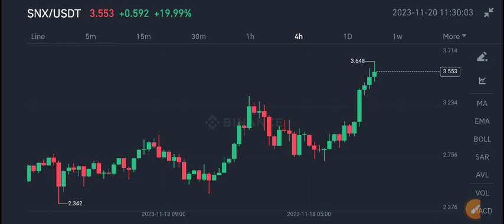Synthetix SNX Price Prediction! SNX Coin News Today